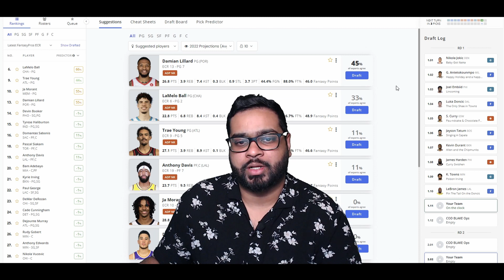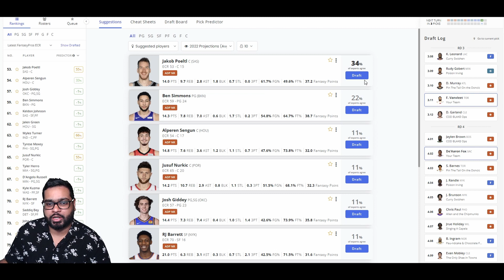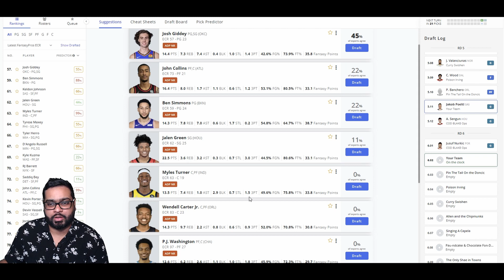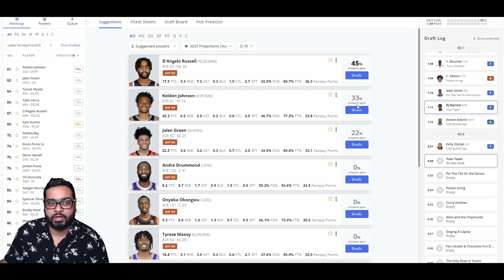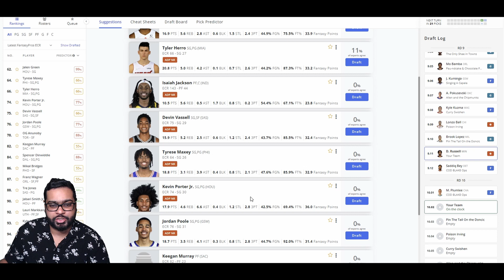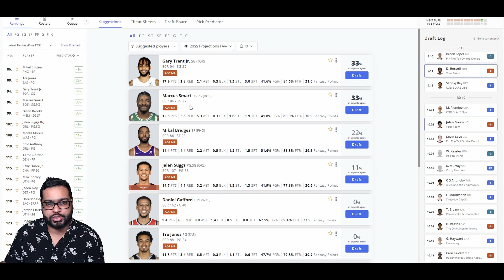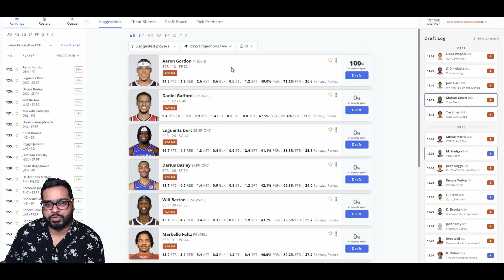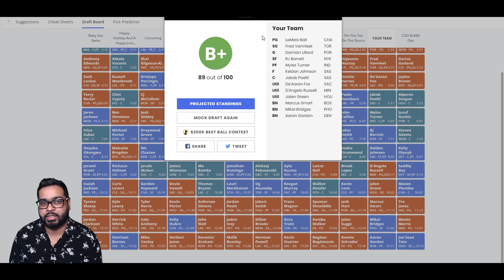Fantasy Basketball Mock Draft : 11th Pick, 12 Team Points League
It's that time of year again! Time to start preparing for your fantasy basketball draft. In this video, I take you through a mock draft for a 12-team points league, with the 11th pick.

I'll walk you through my thought process as I make each pick, and give you some tips on how to approach your own mock drafts.

Track Name: "The Process"Music By: LAKEY INSPIRED @ for commercial use: Creative Commons Attribution 3.0 Unported "Share Alike" (CC BY-SA 3.0) License.Full License promoted by NCM Copyright Disclaimer Under Section 107 of the Copyright Act 1976, allowance is made for "fair use" for purposes such as criticism, comment, news reporting, teaching, scholarship, and research.